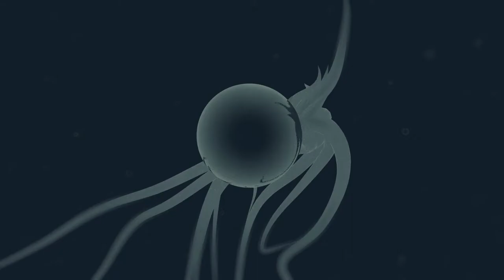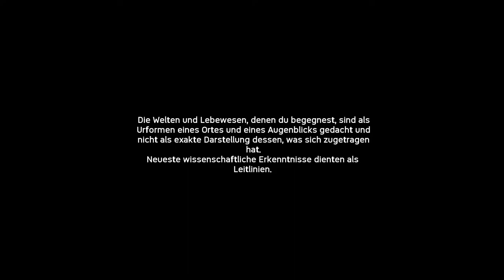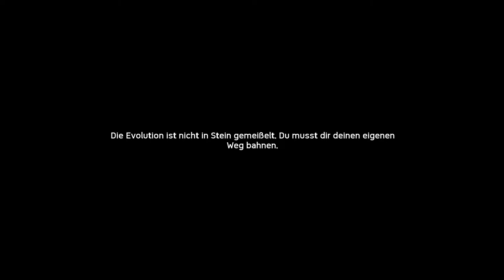Ancestors: The Humankind Odyssey - Die Affen sind los! - Teil 1 - Gameplay auf Deutsch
Herausgeber: Private Division

Engine: Unreal Engine

Designer: Patrice Désilets

Genre: Survival, Indie, Action,

Plattformen: PlayStation 4, Xbox One, Microsoft Windows

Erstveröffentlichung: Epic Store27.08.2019